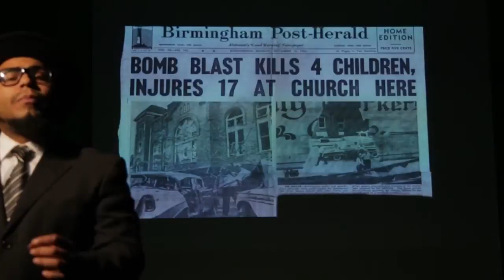Black to The Future (Black History Tribute)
A journey thru history as well as a call to action to motivate positive change in the community justhearme ...